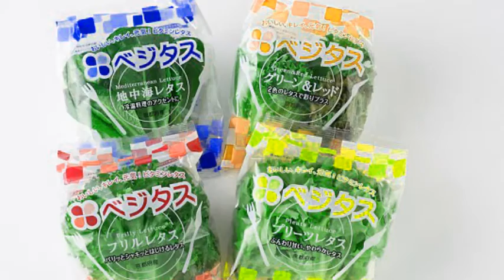The first ROBOFARM to open in Japan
The first ROBOFARM to open in Japan: Entirely autonomous factory will produce 30,000 heads of lettuce a day and increase to half a million within five years
A Japanese firm plans to grow 30,000 heads of lettuce a day with an entire staff of robots in 2017.
By automating steps of the planting process, robots will 'chop personnel costs by about half and decrease energy expenses by one third'.